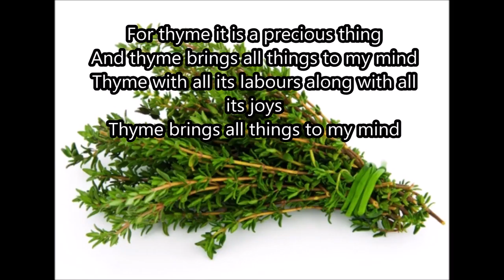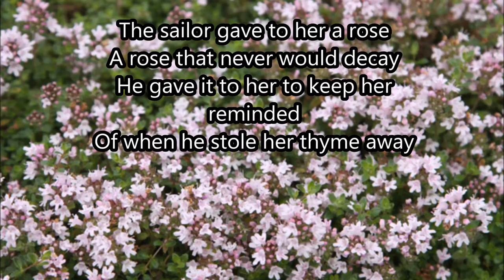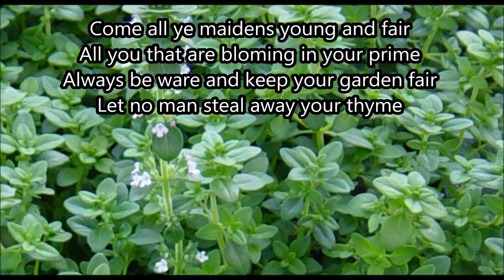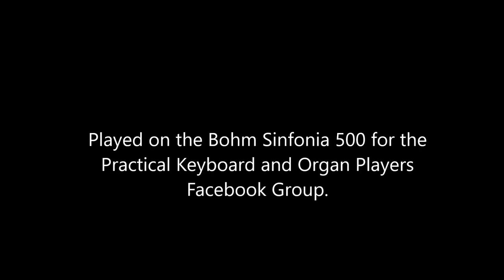A Bunch Of Thyme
A lovely old folk song which is full of innuendos.  Played with theatre organ sounds on the Bohm Sinfonia.